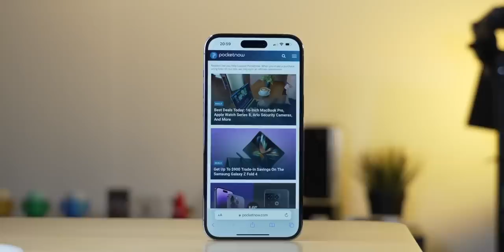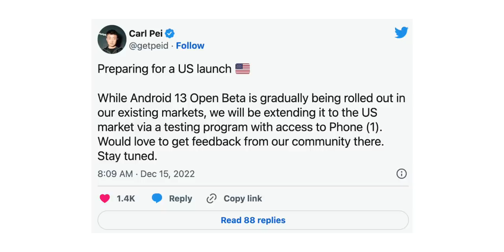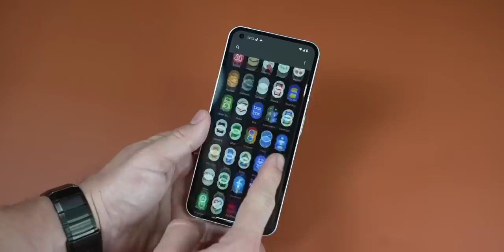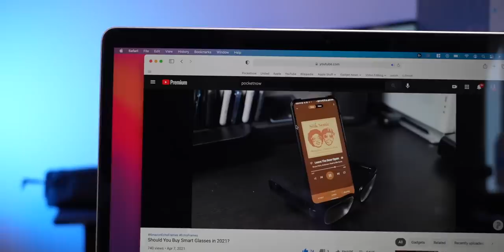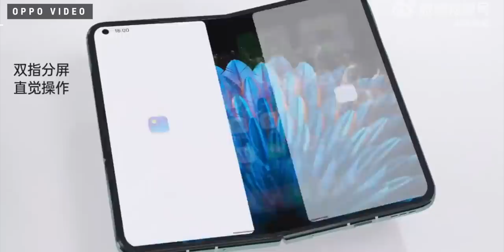OPPO’s New Foldables are EXCITING! Possible Larger MacBook Air & more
On Pocketnow Daily, Apple finally released iOS 16.2. It seems like Carl Pei wants to bring the Nothing Phone (1) to the US. Cupertino could launch a larger MacBook Air next year. Finally, Oppo just launch the Find N2 and Find N2 Flip so get ready cause design ideas are getting challenged.

Stories:
0:00 - Intro
0:40 -  iOS 16.2 New Features
iOS 16.2 Features: Everything New in iOS 16.2
2:19 - Nothing Phone (1) to The US.
Nothing Phone (1) set to come to US in ‘testing program’
3:31 - Larger MacBook Air
15.5-Inch MacBook Air Expected to Launch in Spring 2023
4:38 - Oppo Find N2 and Find N2 Flip
Oppo Find N2 is thinner, lighter and with better screens, the Find N2 Flip is going global

Today’s Deals:
- Razer Viper Ultimate Wireless Gaming Mouse